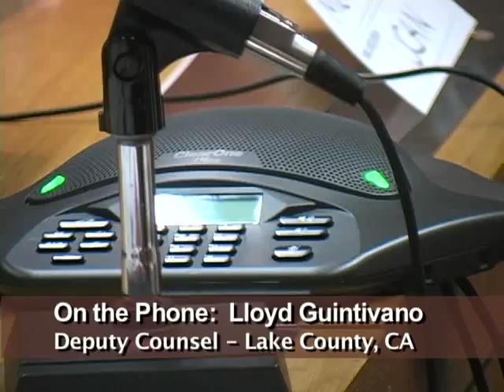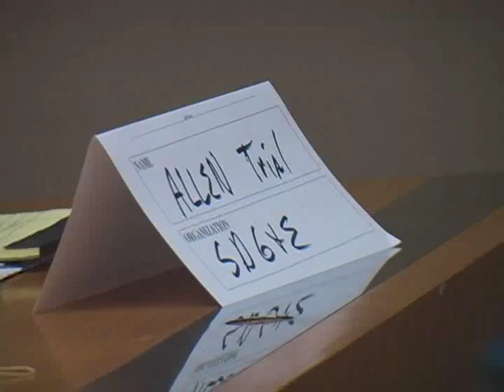PG&E's 'Smart Meter' Opt-Out Plan - Part 1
This is the  first of two parts of the second pre-hearing conference on the CPUC proceeding regarding PG&E's 'smart meter' opt-out proposal. CPUC Administrative Law Judge Amy Yip-Kikugawa is presiding. EON is an official 'party' or  'intervenor' in the proceeding along with the EMR Safety Network, Marin County and a number of other county and municipal governments and citizens' groups opposing the forced wireless meter installation program..

Southern California Edison and San Diego Gas and Electric were invited to participate in this pre-hearing conference, but as of now, will not be a part of this proceeding focusing on the PG&E opt-out proposal.